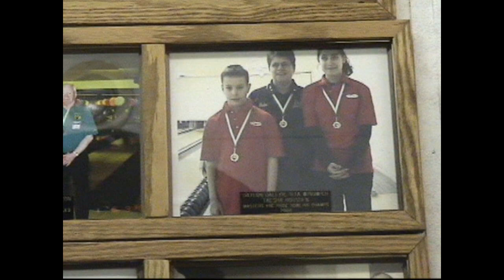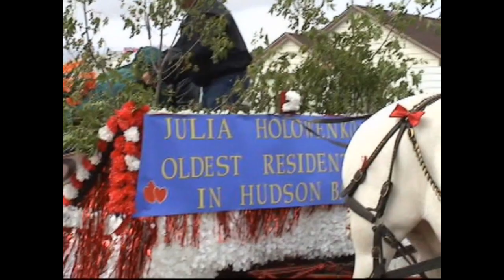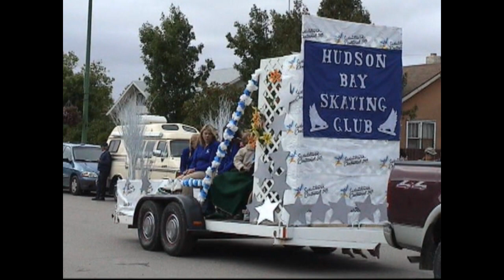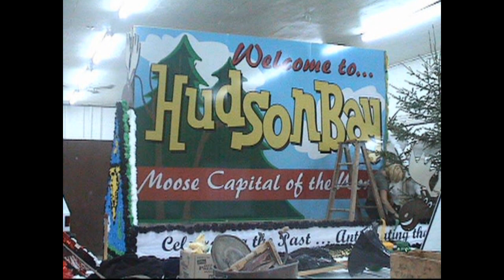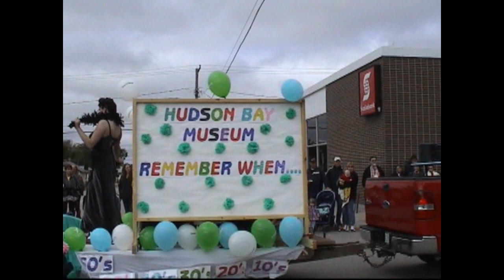Hudson Bay 2005 Homecoming around the Bay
Dallyn Video Hudson Bay . If your looking for Hudson Bay Sports from 1982-present your in the right place.
   Sr Hunters, Hudson Bay Saints
Hudson Bay Rider Football, Basketball, Minor Hockey, Dance, Talent shows, Home comings, Home videos